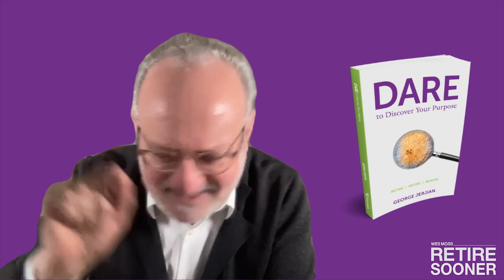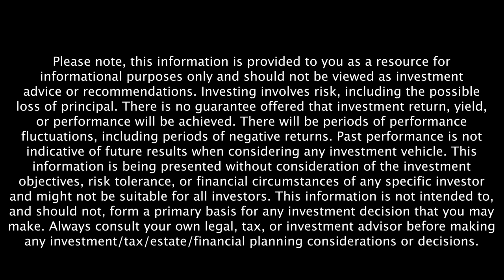What Challenges Retirees Most According To George Jerjian - Retire Sooner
In this Retire Sooner clip, retirement and mindset coach George Jerjian estimates that about 90% of American retirees will outlive their savings. But after conducting a study of retirement-age English-speakers, he found money isn't their biggest challenge.